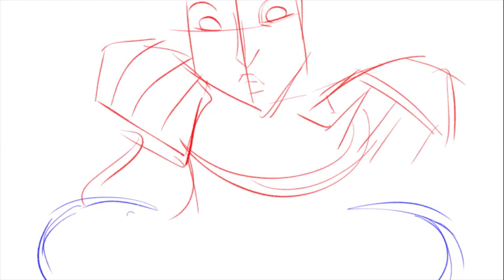Vinok's Apatite Anim Tests for Indiegogo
We really need your help or we won't be able to make this awesome Batman fanfilm. Please donate, share and come to our rescue as the heroes we need.